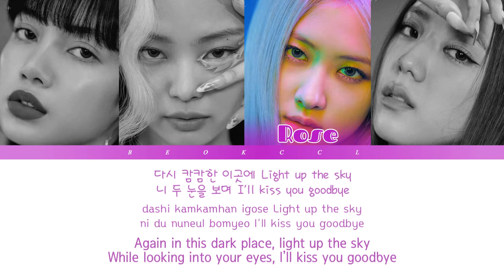BLACKPINK - How You Like That (블랙핑크) Color Coded Lyrics Han/Rom/Eng/가사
•Title song: How You Like That
•Album:
•Release Date:

Members:
  Lisa         Rose
  Jennie    Jisoo

▪No copyrights Infringement is Intended.

▪Ha/Rom/Eng by naver& popgasa
▪Video by Beok ccl